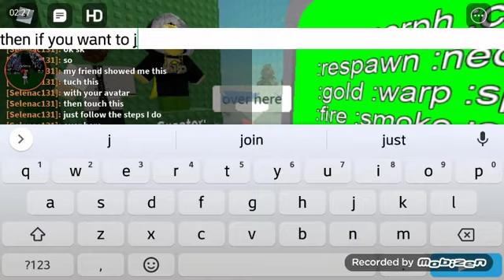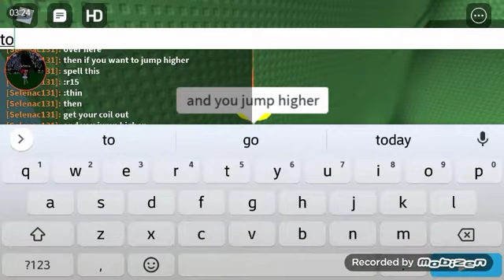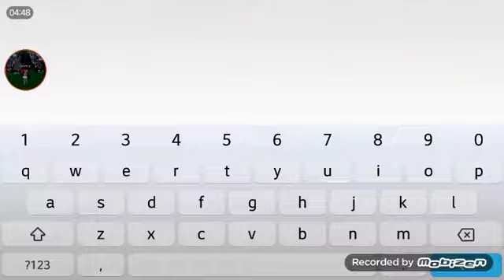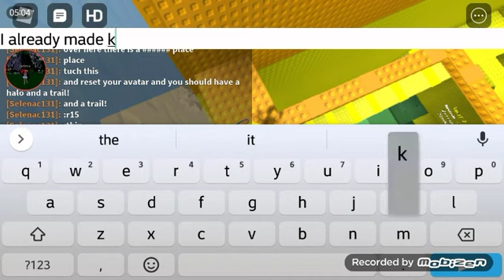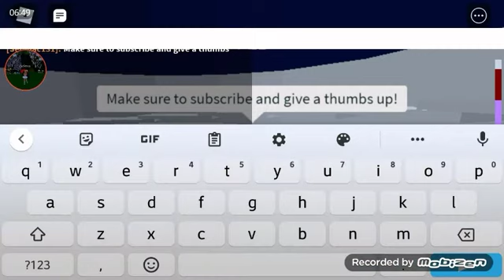How to get a halo in this game. (credit to my friend who showed me this)